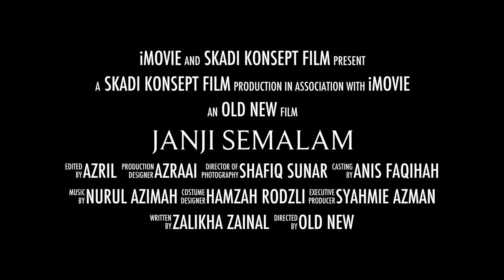Official Trailer Janji Semalam 2015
from Islamic Short Film Festival (ISFAL) we as a New Media students filming this short film to delivered the message about friendship and promises make